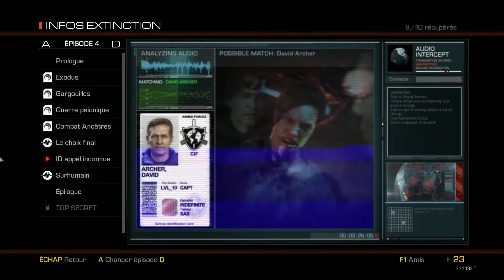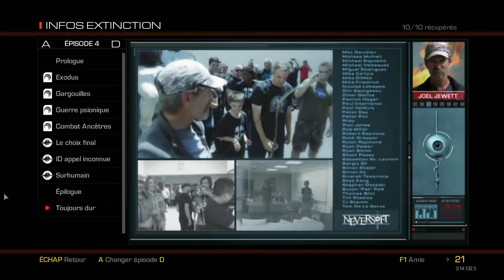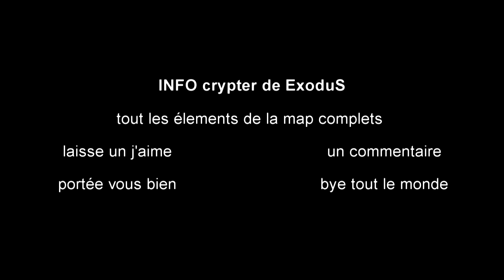call of duty ghost: info de la map exodus complets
salut tout le monde c'est MJC11IRONSCOP et on ce retrouves pour les info complète de la map exodus de call of duty ghosts en mode extinctions et comment obtenir le fichiers secret de la map   que j'ai d'ailleurs un peu galère à réaliser mais voila sur ceux j'espère que cette vidéos vous plairas  il y'aura le récapitulatif de toute l'histoire d'extinctions de A à Z au mieux que je peux car c'est pas du tout évident de bien comprendre l'histoire d'extinctions sur ceux bye tout le monde